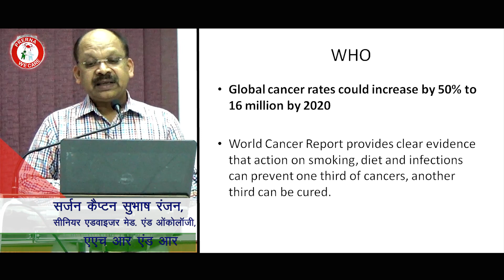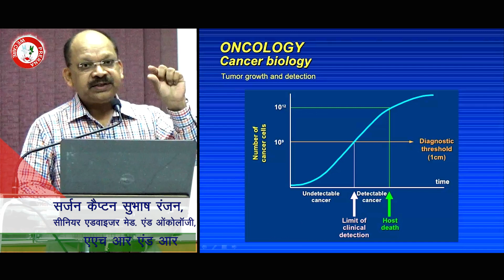PRERNA - Prevention of Cancer (Curtain Raiser)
PRERNA is a Cancer Support Group which helps and motivates the patients waging a brave fight against Cancer. The name ‘PRERNA’ literally means inspiration and it stands for Providing Rejuvenating Emotional Relief Now & Always. It was started under aegis of Army Wives Welfare Association at Army Hospital (Research & Referral) on  21 November 2002 with an aim, to provide the requisite social and emotional support to patients suffering from cancer including children and their caretakers, through counselling sessions by trained volunteers.

 At PRERNA, we are in mission mode.

 Since its inception, PRERNA is synonymous to care and support  for those who are fighting the war against malignant diseases. We spread awareness about cancer prevention and early diagnosis by organising cancer awareness programs and medical checkups. We have created facilities like counselling rooms to enhance the oncology wards environment, coordinating with the administrative authorities and  rendering assistance whenever required to assist patients and families in getting accommodation and posting for the duration of treatment.

 Do see this video where Surgeon Captain Subhash Ranjan, Senior Advisor Medical and Oncology has given a great insight into the prevention and management of this threat.

 The volunteer ladies from all the three services have nurtured the PRERNA and developed it as an independent organisation over a period of fifteen years. The ladies visit oncology ward every week and interact with the patients and families to take their feedback and improve the facilities. The volunteer ladies along with President, Army Wives Welfare Association & Chairperson, PRERNA celebrate all the festivals with patients to motivate them.

 Let me say again that at PRERNA, We are in mission mode.